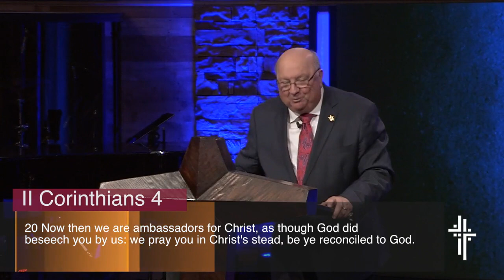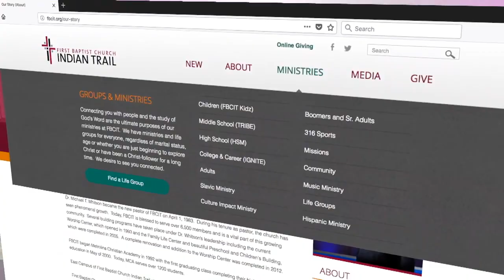The Privilege of Evangelism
Senior Pastor, Dr. Mike Whitson